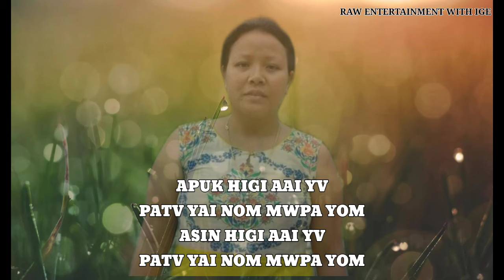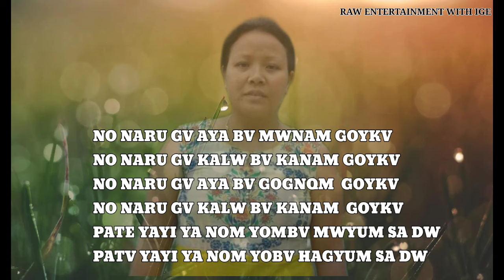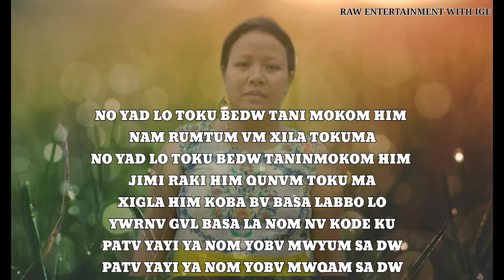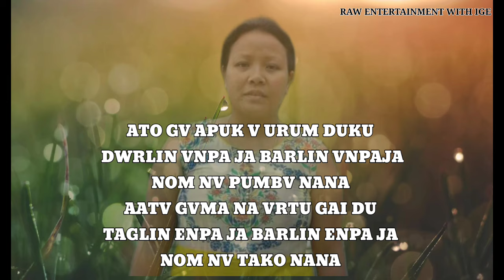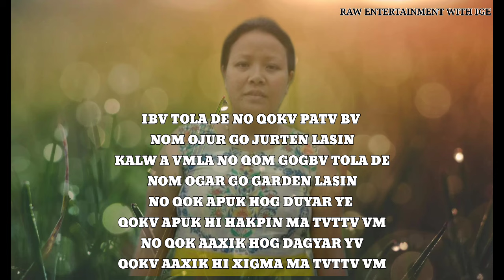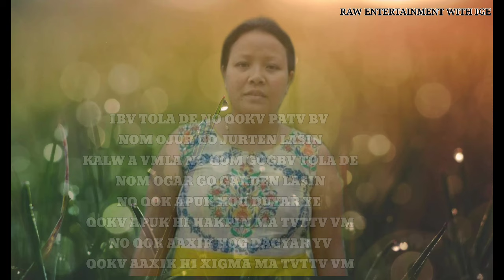TRIBUTE TO LT. NYATER TAIPODIA TAO// RIKBA TAIPODIA singer// IGE LOLLEN Composer/lyricist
SONGR RIKBA TAIPODIA

LYRICIST  IGE LOLLEN

MUSIC IGE LOLLEN

COMPOSER IGE LOLLEN

RECORDED @ILMUSICPRODUCTION